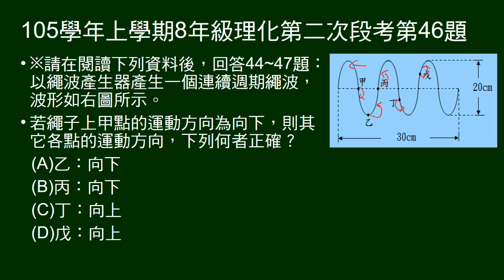105學年上8年級理化二段第46題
44～47題組，給波圖示，有上下及左右的長度標示。圖示甲點向上運動，問其它各點運動方向。